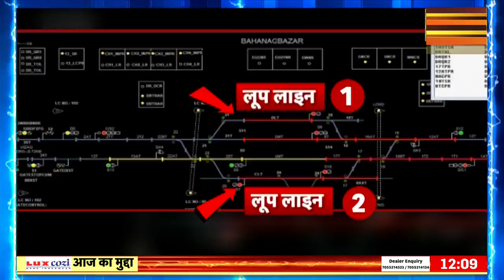Odisha Train Accident : Balasore हादसे पर PM Modi की बैठक, रेल हादसे की ली पूरी जानकारी | News18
Odisha Train Accident: PM Modi meeting on Balasore accident. Modi is fully aware of the Balasore train accident. Amit Shah is also present in the meeting.
Odisha Train Accident : Balasore हादसे पर PM Modi बैठक है. बालासोर रेल हादसे की मोदी ने पूरी जानकारी है. बैठक में अमित शाह भी मौजूद है.

news18 live | news18 india live | live news | aaj ki taaja khabar | n18oc_states